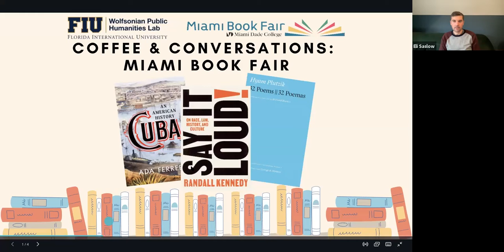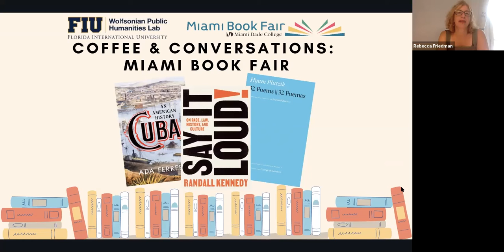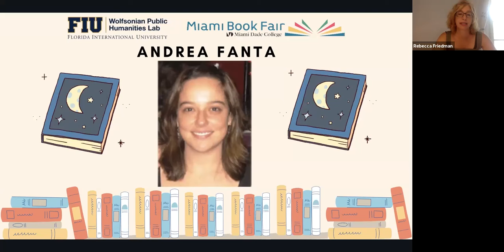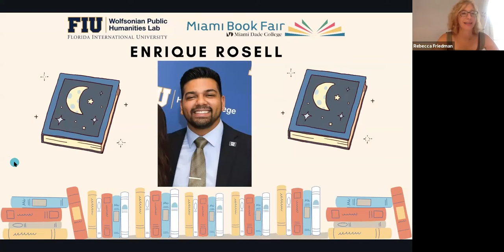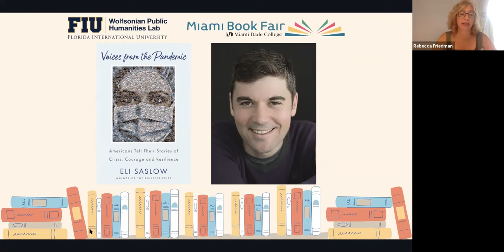Coffee & Conversations: Miami Book Fair 2021 - "Voices from the Pandemic" by Eli Saslow"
In this episode of Coffee & Conversations, Enrique Rosell (WPHL Program Manager) and Andrea Fanta (WPHL Faculty Fellow) Interview Eli Saslow about his new book "Voices from the Pandemic - Americans Tell Their Stories of Crisis, Courage and Resilience"

The Covid-19 pandemic was a world-shattering event, affecting everyone in the nation. From its first ominous stirrings, renowned journalist Eli Saslow began interviewing a cross-section of Americans, capturing their experiences in real time. Through Saslow's masterful, empathetic interviewing, we are given a kaleidoscopic picture of a people dealing with the unimaginable. These deeply personal accounts make for cathartic reading, as we see Americans at their worst, and at their resilient best.